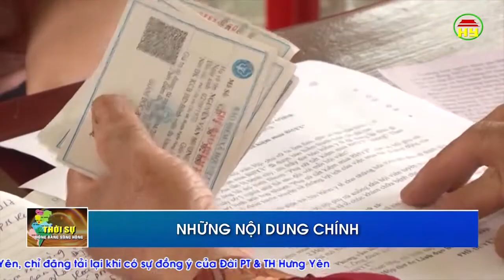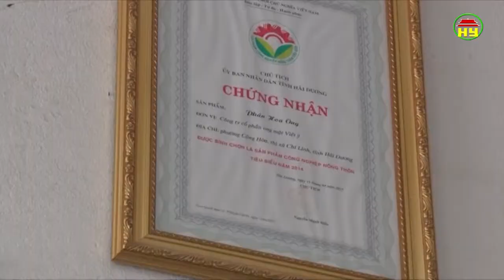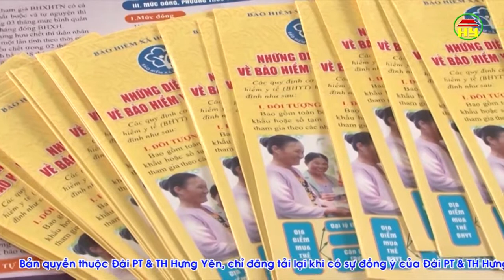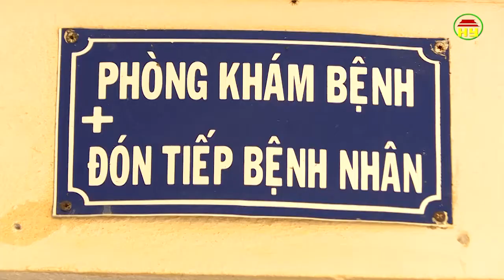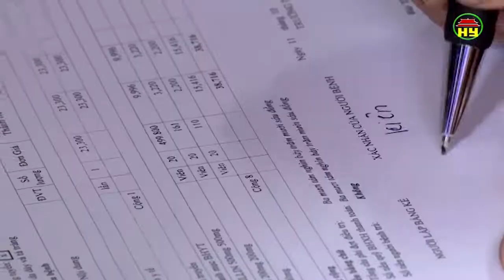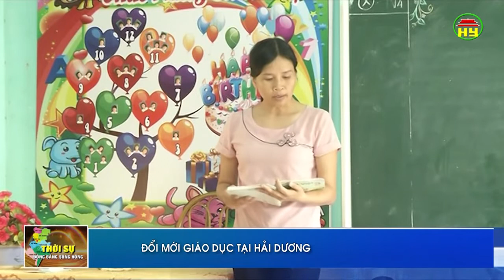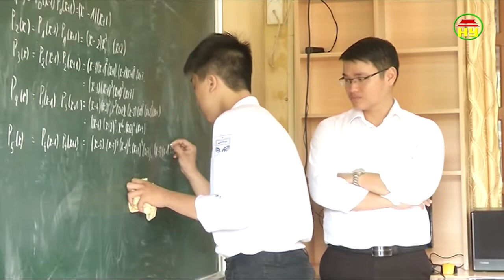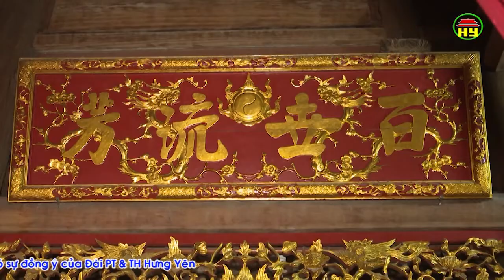Thời sự Đồng bằng sông Hồng thứ 2 ngày 22/10/2018.